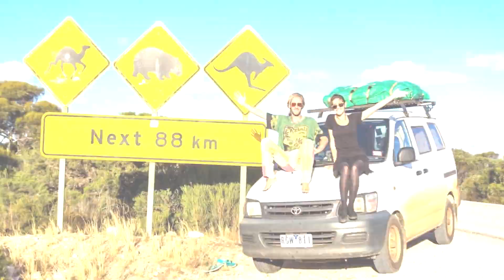"VIAGGIARE è CONOSCENZA ed EMOZIONE" - Passioni #11 con In Viaggio Col Tubo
Seguimi anche su Spotify!